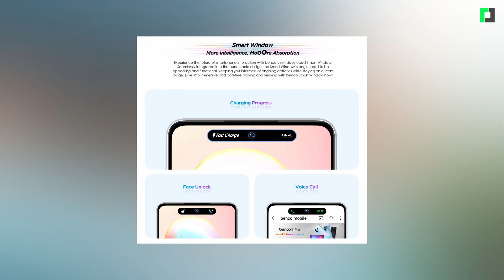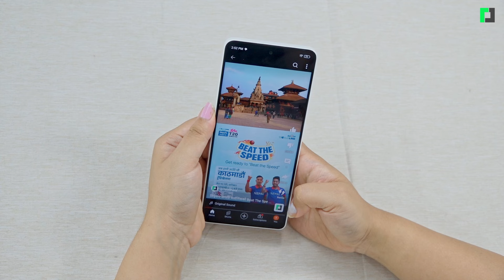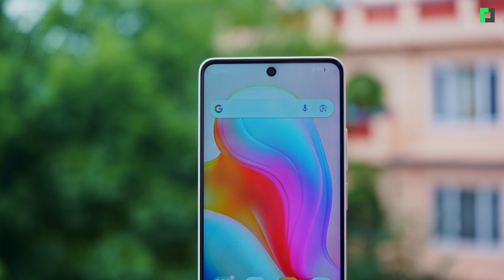युनिक डिजाइन भएकाे बजेट फाेन | Benco S1 Plus Review In Nepali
युनिक डिजाइन भएकाे बजेट फाेन
Benco S1 Plus Review In Nepali